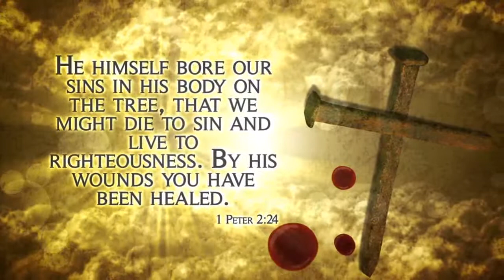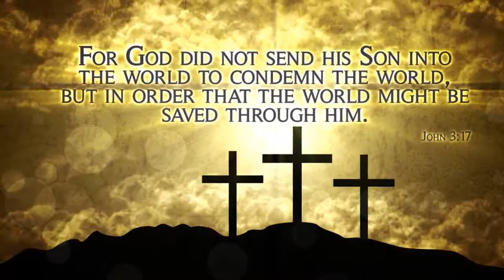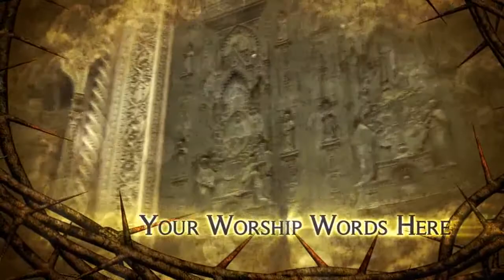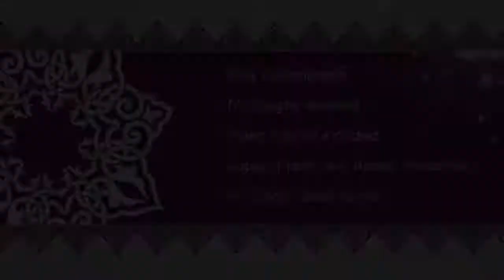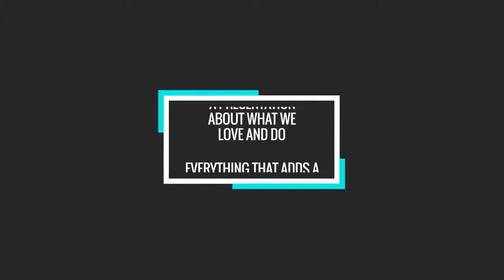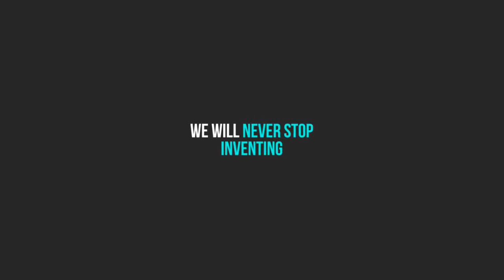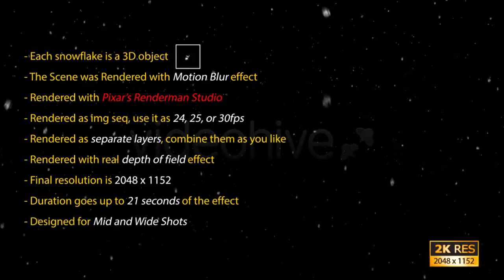Cinematic Promo Trailer - After Effects Template | Mega Pack +10 items